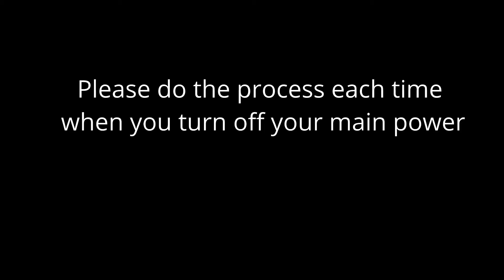Balance the print bed